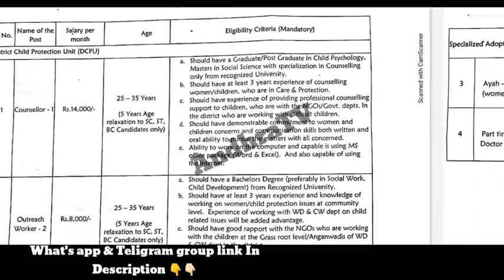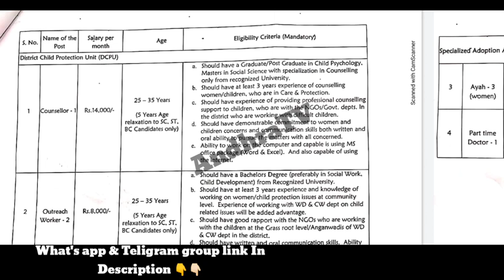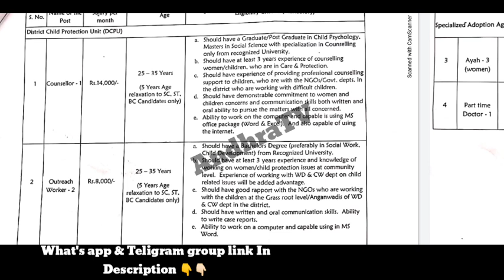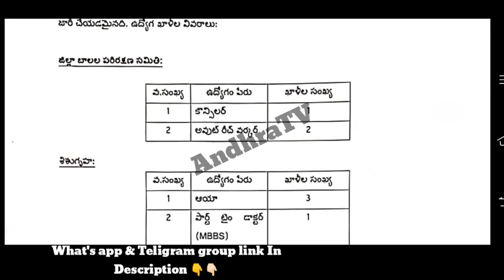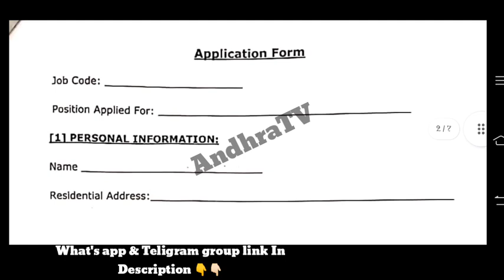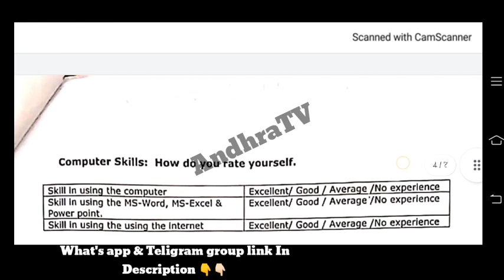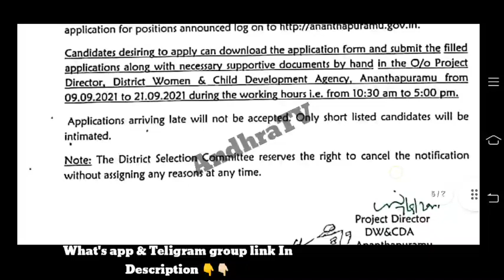AP మహిళా, శిశు సంక్షేమ శాఖలో ఉద్యోగాలు | Andhrapradesh latest jobs notifications | AndhraTV | jobsap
AP మహిళా, శిశు సంక్షేమ శాఖలో ఉద్యోగాలు | Andhrapradesh latest jobs notifications | AndhraTV | jobs AP

AP లో తాజాగా 880 ఉద్యోగాలకు నోటిఫికేషన్స్ విడుదల | No Exam &No Fees | Latest jobs in ap | AndhraTV

APEPDCL Energy Assistant jobs Notification | APEPDCL JLM Jobs Recruitment  | AndhraTV

APSRTC లో వైద్య ఆరోగ్య శాఖ ఉద్యోగాలు | APSRTC Dispensary jobs | Staffnurse , DEO , Pharmasist , Lab Attendent ఖాళీలు| AndhraTV